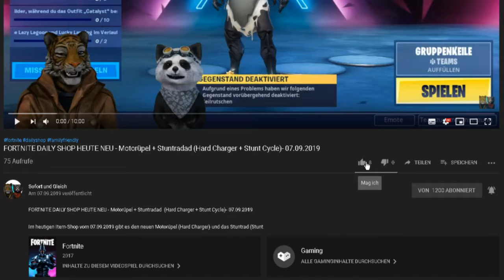RUSH WARS (SUPERCELL) - DOUBLE VIEW - GAMEPLAY #10 - endlich HQ 4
Heute mal wieder ein paar runden Rush Wars. Endlich haben wir HQ 4 freigekauft.

Unsere Spielernamen:
HerrSofort